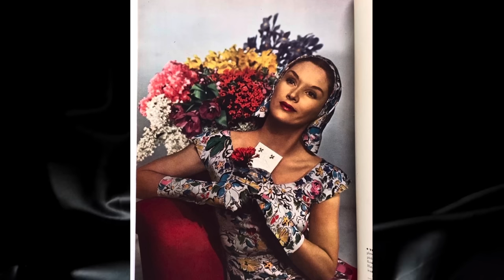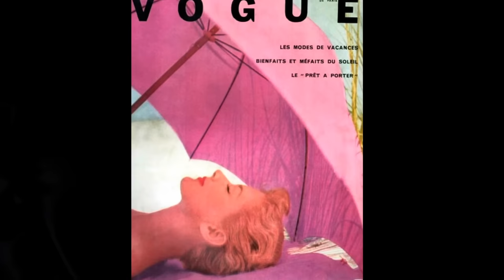Lisa Fonssagrives made your mouth water fully dressed!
Lisa Fonssagrives made your mouth water fully dressed! 1940s sensuality tips!